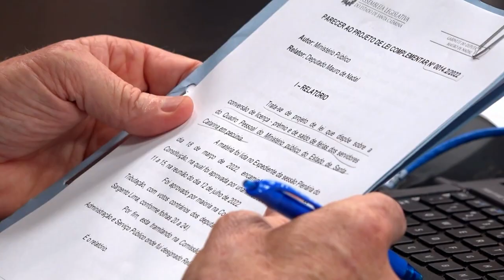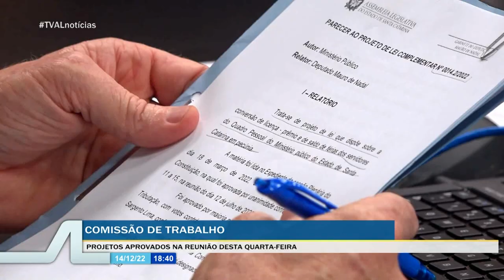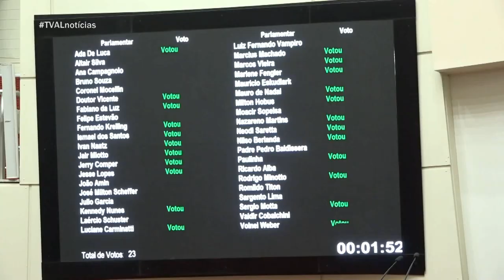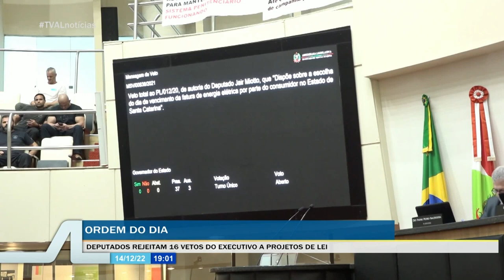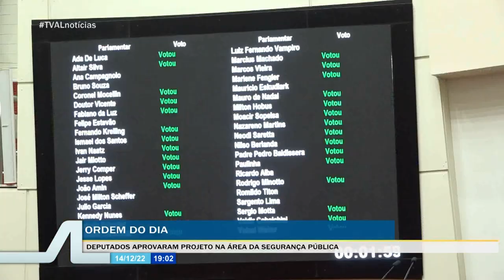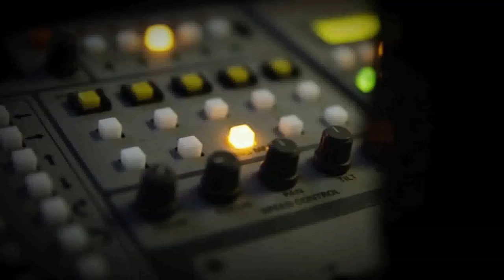TVAL Notícias - 14/12/22